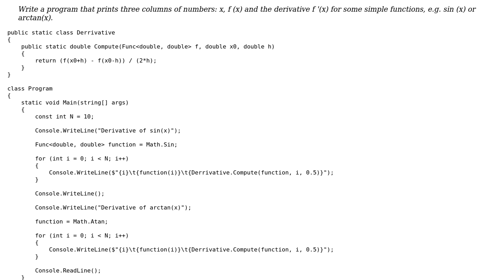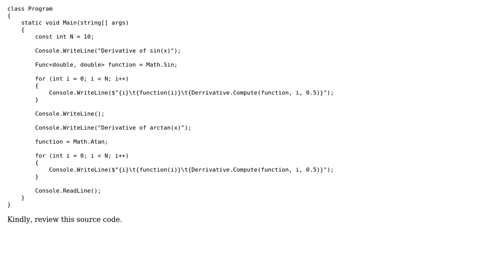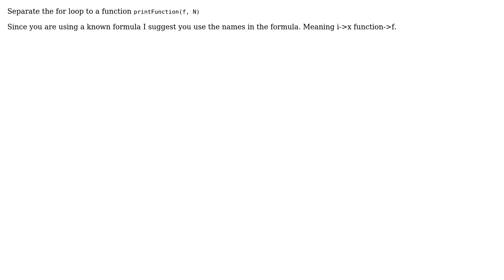Code Review: Compute the derivative of a function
With thanks & praise to God, and with thanks to the many people who have made this project possible! You are responsible for your own actions.